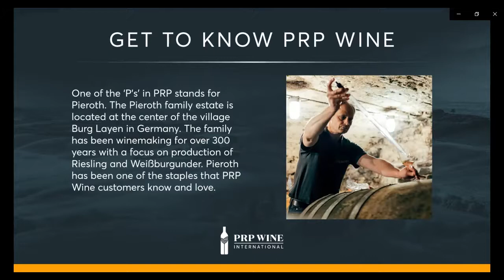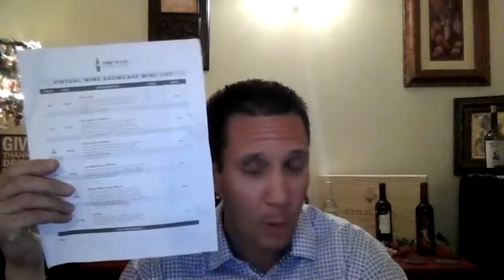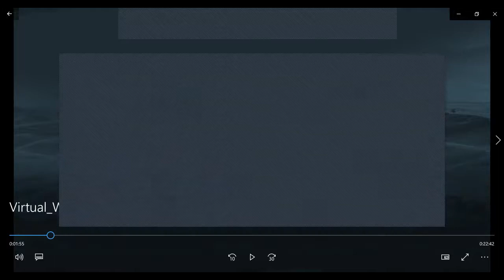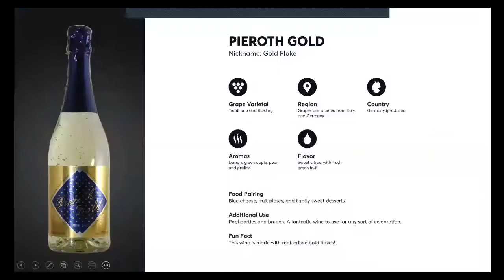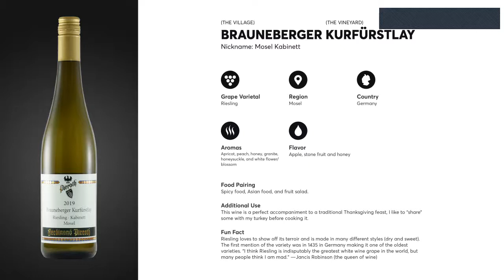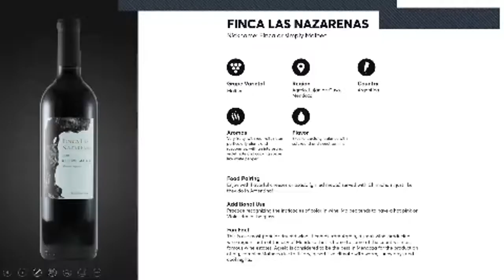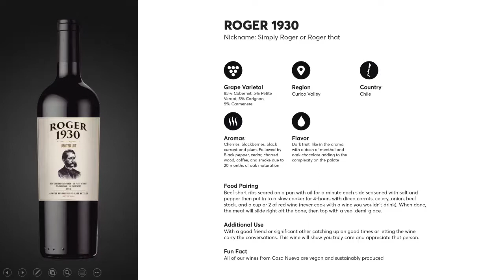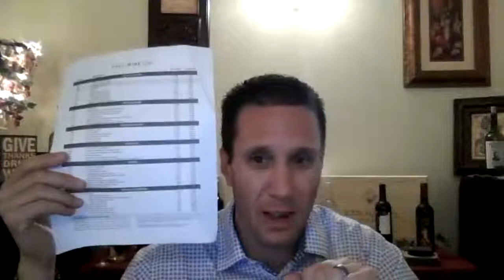Virtual Wine Showcase Recording 1